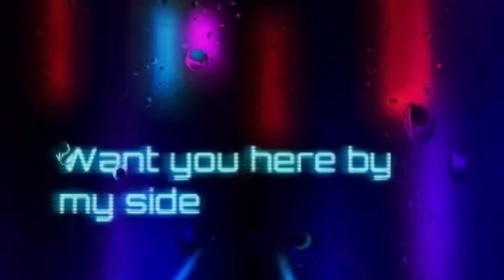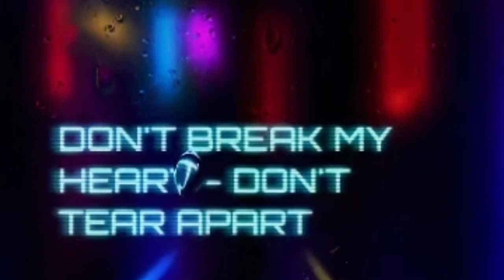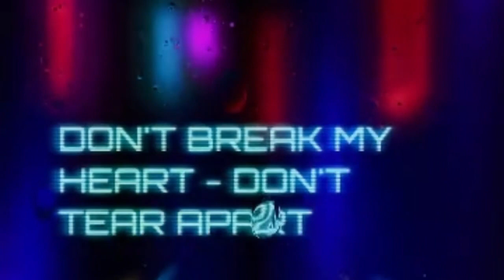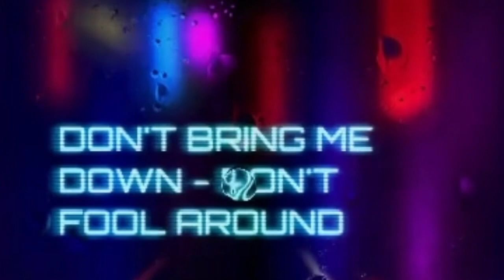Don’t Kill My Emotions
Lyrics and vocals by Thomas René
Music and lyrics by Jarle Raymond
Album: THOMAS ENERGIZER
“SUPERNOVA”